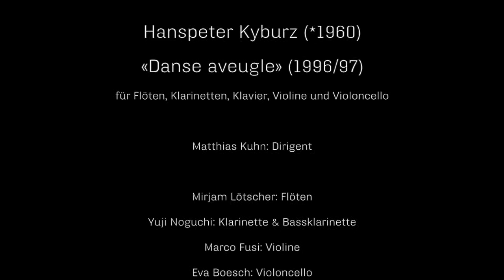Hanspeter Kyburz - Danse aveugle - Ensemble Proton Bern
Hanspeter Kyburz (*1960)

Danse aveugle (1996/97)

30. April 2012 - Dampfzentrale Bern

Flöten - Mirjam Lötscher
Klarinette und Bassklarinette - Yuji Noguchi
Violine - Marco Fusi
Violoncello - Eva Boesch
Klavier - Reto Staub